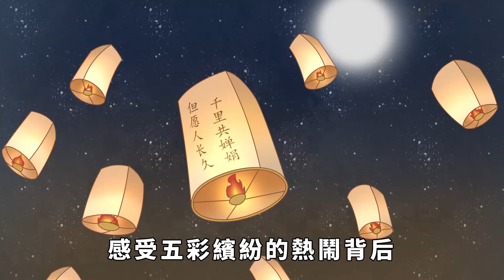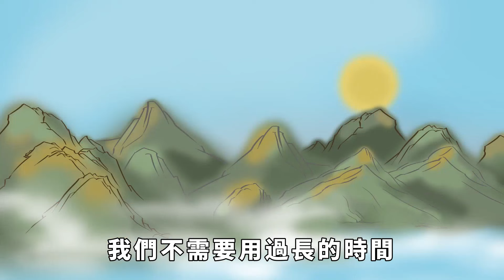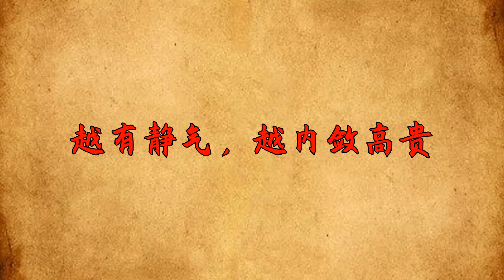獨處是一種境界，千萬不要低估一個「安靜」的人，往往很有實力！【國學心旅】深夜讀書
人的痛苦往往來自於看不透、舍不得、輸不起、放不下。人生很大一部分煩惱，來自內心無法安靜的煩躁。人到一定年紀，往往會覺察到越是在安靜的環境裏，人的心靈越平和。其實，所有平靜的背後，都是一場場的修煉。越是安靜的人，生活往往越高級。只有安靜下來了，諸事也會變得好起來了。一個人最大的修養，都從安靜開始。深夜讀書